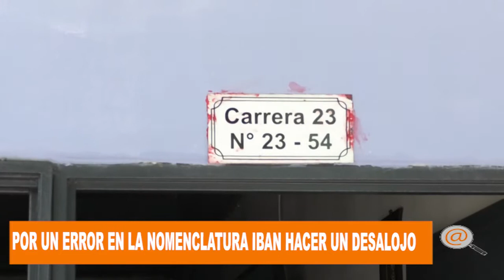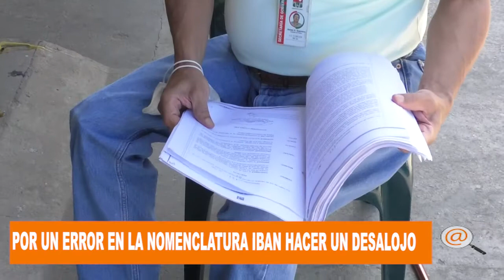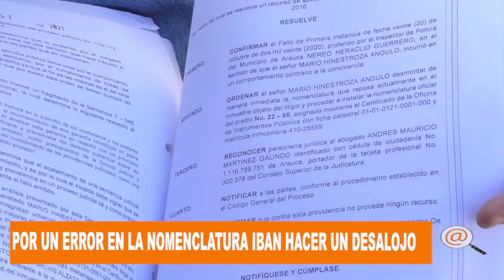POR UN ERROR EN LA NOMENCLATURA PRETENDIAN REALIZAR UN DESALOJO EN ARAUCA